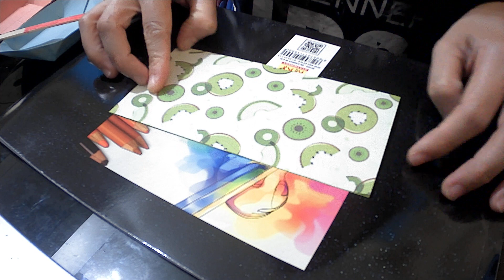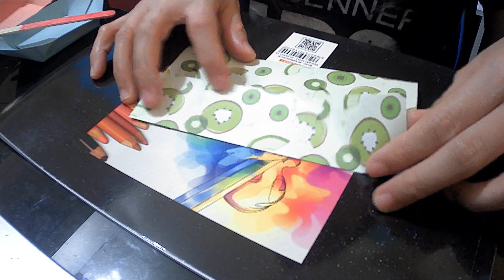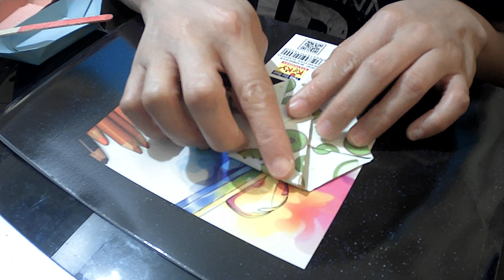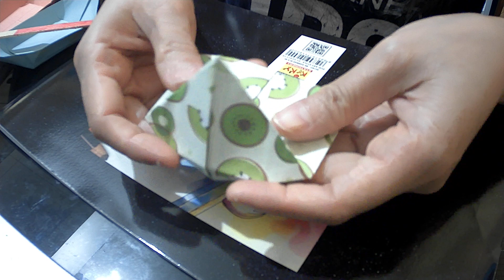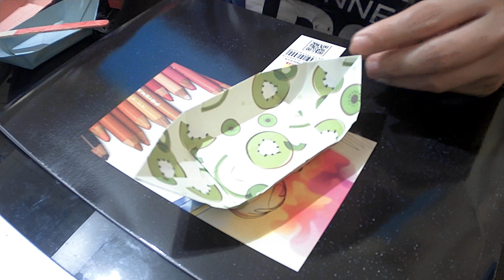origami perahu sampan | origami perahu sampan dari kertas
origami perahu sampan, origami perahu sampan dari kertas, perahu kertas, origami perahu boat.